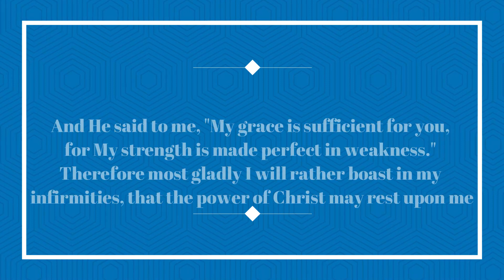Gideon Mighty man of valour